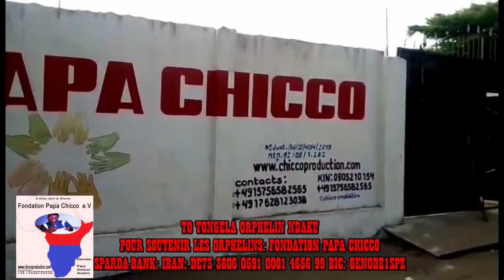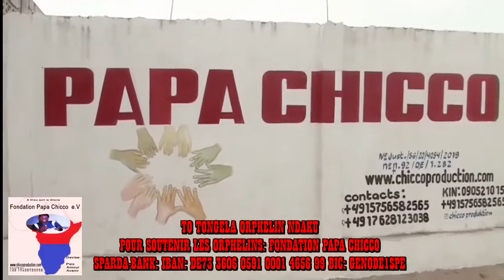MAMAN ROSE ATEKAKA BILOKO YA MIKE PASI NA MOBALI SAUVONS NOS FAMILLES